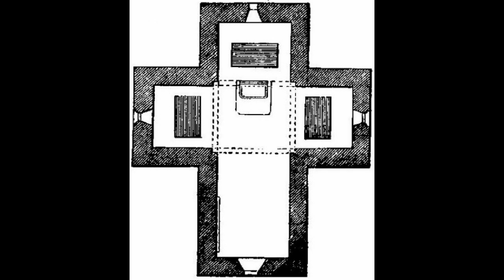Occhio all'arte: mausoleo di Galla Placidia a Ravenna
essendo andato in gita a Ravenna, in questo video spiego e descrivo le caratteristiche del Mausoleo di Galla Placidia, splendido esempio di arte paleocristiana. Se lo state studiando a storia dell'arte questo è il posto giusto dove potete capirlo senza scervellarvi sui libri! :D